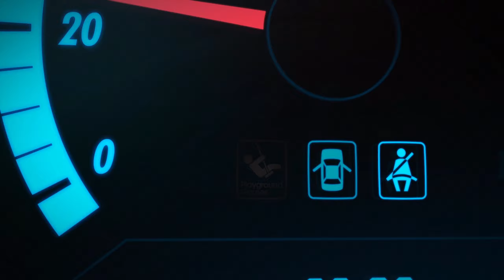Forza Horizon 3 - Part 5 - McLaren 650 S Coupé - GAMEPLAY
Hi Car Lovers!
Today, we upgrade a new McLaren 650 S Coupé and head on the street for a Championship Race!